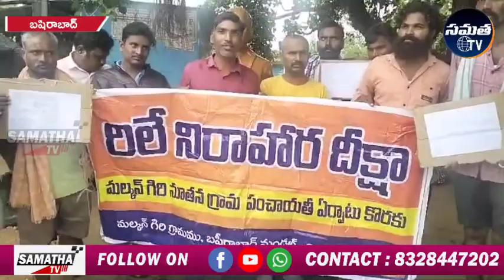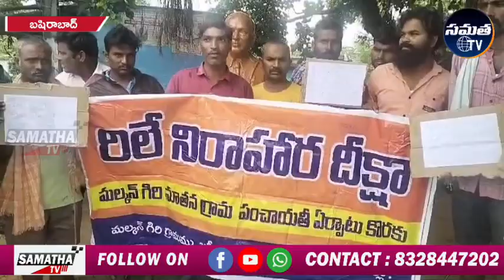మల్కాన్ గిరిని నూతన గ్రామపంచాయతీ చేయాలని డిమాండ్ | Basheerabad | Samatha tv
వికారాబాద్ జిల్లా బషీరాబాద్ మండలం
మాల్కన్ గిరి గ్రామం ను నూతన గ్రామపంచాయతీ గా ఏర్పాటు చేయాలని గ్రామస్తులు రిలే నిరాహారదీక్ష. ప్రారంభించారు .గత సంవత్సరం దీక్ష చేయగా నూతన గ్రామపంచాయతీ ఏర్పాటు చేస్తున్నట్లు గెజిట్ విడుదల అని పేపర్ స్టేట్ మెంట్ ఇచ్చారు కానీ ఇప్పటి వరకు ఎలాంటి సమాచారం లేదు .ఉమ్మడి గ్రామ పంచాయతీ గా కశింపూర్ లో ఉన్నందుకు అభివృద్ధికి నోచుకోవడం లేదు గత 10 సంవత్సరాలు ఒక్క అభివృద్ది పనికూడా జరగలేదు . మల్కాన్ గిరి గ్రామం లో నిత్య అవసరాలైన రేషన్ షాపు కూడా లేదు రేషన్ గ్రామ పంచాయతీ కీ కావాల్సిన అన్ని అర్హతలు ఉన్నవి 600 లకు పైగా జనాభా ఉన్నారు 400 వరకు ఓటర్లు ఉన్నారు ఇంత కన్నా తక్కువ జనాభా ఉన్న గ్రామాలను కూడా గ్రామ పంచాయతీ లు గా గుర్తించారు మా గ్రామం ను కూడా నూతన గ్రామపంచాయతీ గా ఏర్పాటు చేయాలని గ్రామస్తులు రిలే నిరాహారదీక్షచేపట్టారు